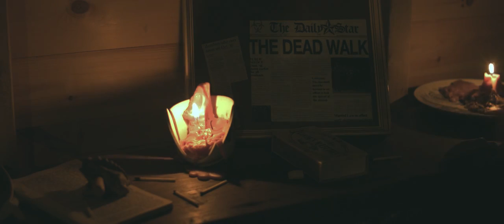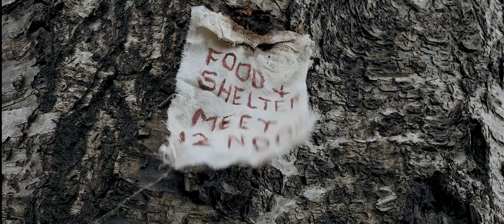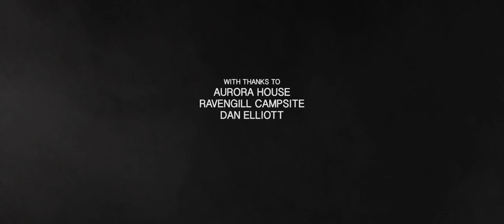Chloe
A short film directed by Aaron Ball (2016)